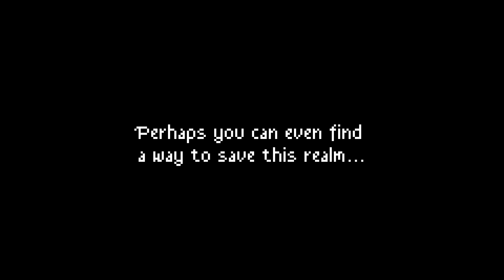[Game Trailer] Yolk Heroes A Long Tamago Official Release Date Trailer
Game Trailer,